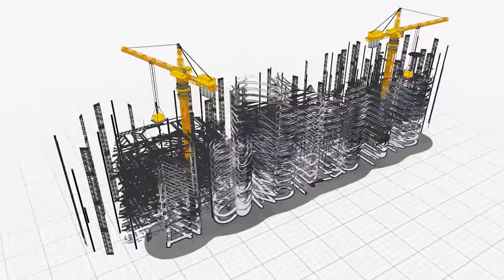AV Hyma Residency 3D Walkthrough Presentation | FirstLook 3D Studio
We are the professional animators and we represent the highly exclusive 3D Walkthroughs  3D Interiors and Exteriors Designing and rendering which will be help you to right approaching and we define your exact purpose.